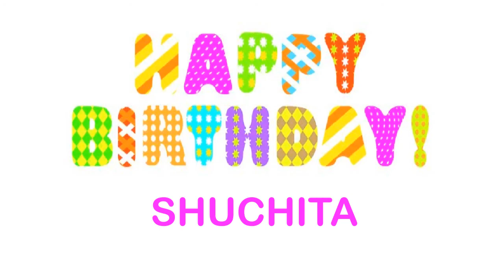Shuchita Birthday Wishes & Mensajes